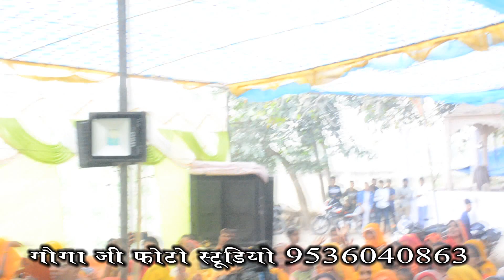bagbat#shrotsvideo suraj dhaku raya